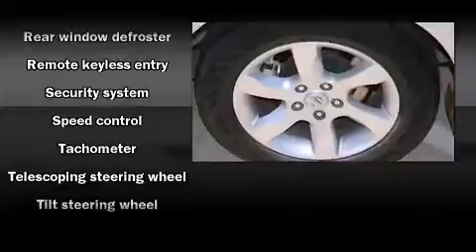2007 Nissan Altima 2.5 SL Sedan in Grapevine, TX 76051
Texas Nissan
1401 W State Hwy 114

The 2007 Nissan Altima. With less than 40,000 miles on the odometer, this 4 door sedan prioritizes comfort, safety and convenience. It features an automatic transmission, front-wheel drive, and a 2.5 liter 4 cylinder engine. Nissan also prioritized safety and security by including: head curtain airbags, front SIDE impact airbags, Anti-whiplash front head restraints, a security system, and 4 wheel disc brakes. Come down today and see this vehicle for yourself.